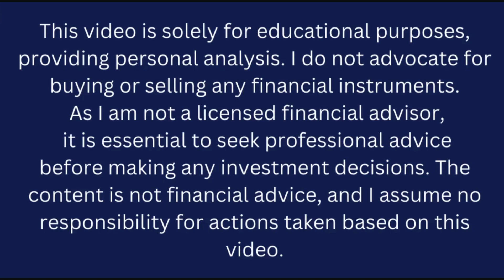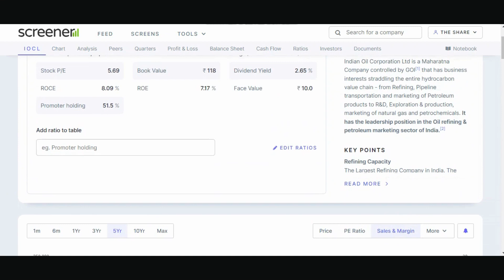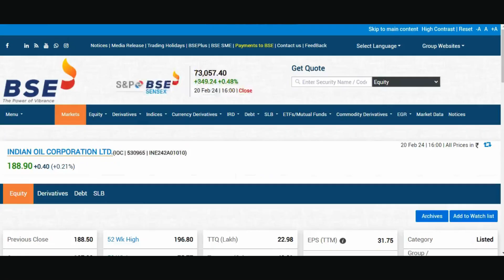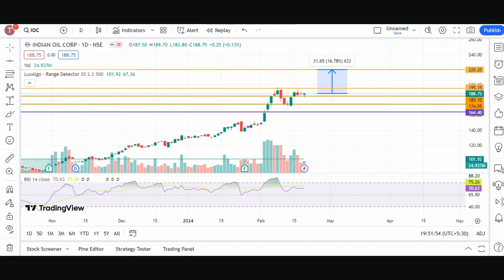IOC share latest news | IOC share Target 300? IOC share target | IOC share Technical analysis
📈 Stock Analysis: Indian Oil Corporation Limited (IOC) 🛢️

Welcome back, investors! Today, let's dive into a comprehensive analysis of Indian Oil Corporation Limited (IOC), a key player in the energy sector. 🚀

🏢 Company Overview:
Indian Oil Corporation Limited, a Fortune Global 500 company, is at the forefront of India's energy landscape. As the largest commercial enterprise in the country, IOC operates across the entire hydrocarbon value chain – from refining and marketing to pipeline transportation and petrochemicals.

📊 Financial Snapshot:
Let's crunch the numbers! IOC has demonstrated resilience in its financial performance, with consistent revenue growth and a solid balance sheet. The recent financial reports indicate [mention any key financial metrics or trends]. This reflects the company's strategic positioning in a dynamic market.

🌐 Industry Landscape:
Explore the macroeconomic factors influencing IOC's performance. From global oil prices to geopolitical events, understanding the external forces impacting the industry is crucial for making informed investment decisions.

🚀 Growth Catalysts:
Discover the drivers propelling IOC's growth. Whether it's ambitious expansion plans, technological innovations, or strategic partnerships, uncover the factors that set IOC apart in the market.

🔍 Risks and Challenges:
No investment is without risks. Delve into potential challenges IOC may face, such as regulatory changes, market competition, or external shocks. A well-rounded analysis considers both opportunities and risks.

📈 Stock Valuation:
Is IOC undervalued or overvalued? Utilize various valuation metrics, such as P/E ratio, dividend yield, and discounted cash flow analysis, to gauge the stock's intrinsic value.

🔮 Future Outlook:
What lies ahead for IOC? Explore upcoming projects, regulatory developments, and industry trends that could impact the company's future trajectory.

Remember, knowledge is power in the world of investing. Stay informed, stay ahead! 📈💡